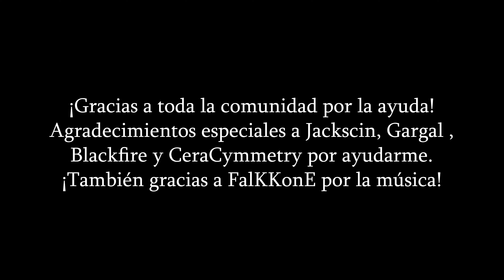MH Sunbreak | Shagaru Elevado PELIGRO | ¡Todo lo Nuevo! Comparación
Este es un proyecto en el que llevo un tiempo trabajando en Twitter.
Para quien lo desconozca, he ido recopilando las diferencias entre los monstruos normales y las versiones PELIGRO.

¡Gracias a toda la comunidad!
Especialmente a @Jackscin , Gargal, @blackfiredv3502  y @CeraCymmetry

¡Echa un ojo a mi Twitter, ahí tengo mayor cantidad de información!